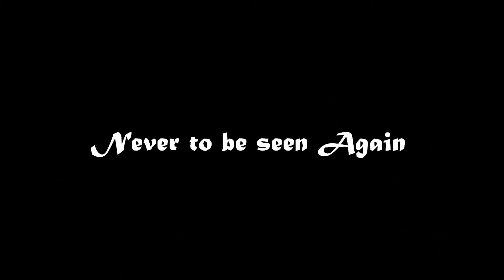Fairy Hill Scary Movie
chasing the fairies of Doon Hill in Aberfoyle